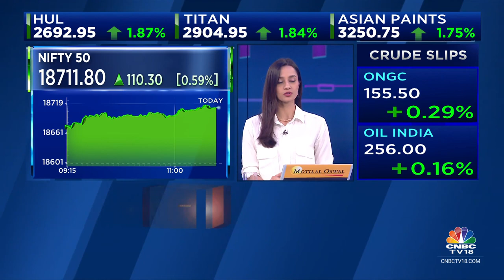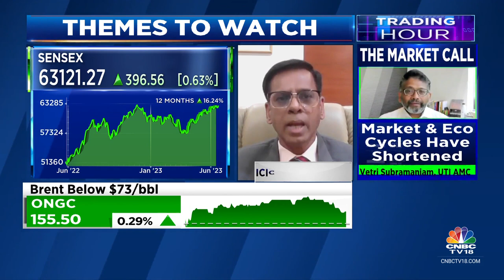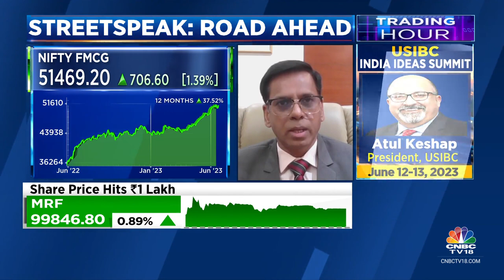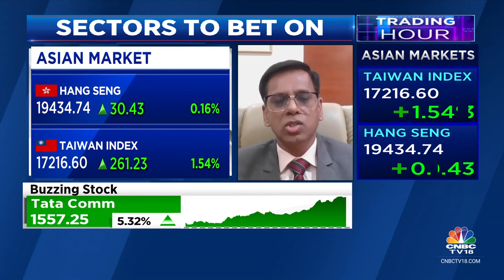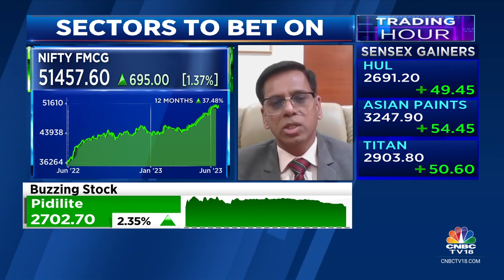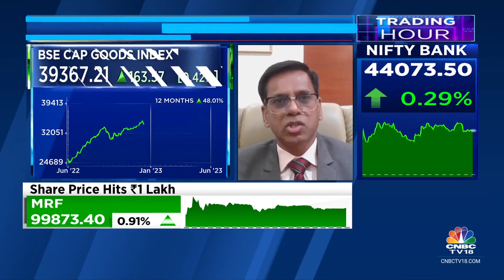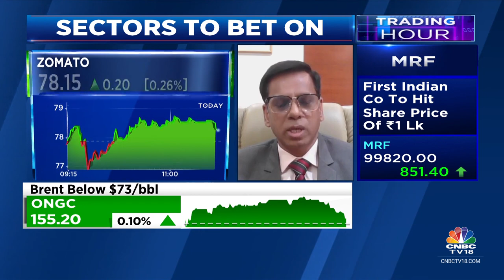ICICI Prudential Life's Manish Kumar On Top Themes To Play | Trading Hour | CNBC TV18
Manish Kumar of ICICI Prudential Life says growth in India looks healthy as interest rates and inflation peak. He is positive on consumption & investment themes Pavitra Parekh, Surabhi Upadhyay.

n18oc_business